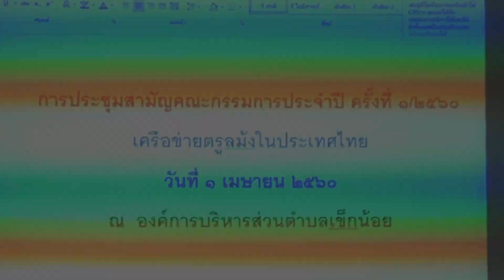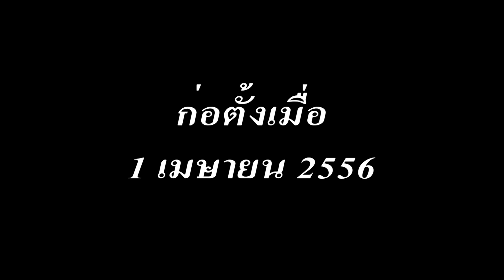18 xeem hnub ...Hmoob Thaib Teb 2017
Koom haum 18 xeem , hmoob Of Thailand 2017 , nyob rau ntawm lub zos khej me, Hmong Center